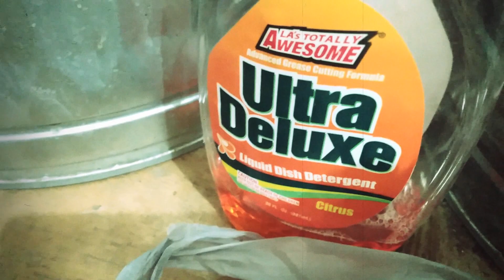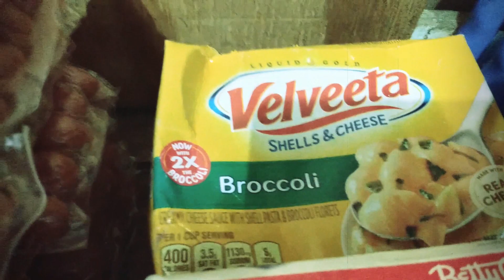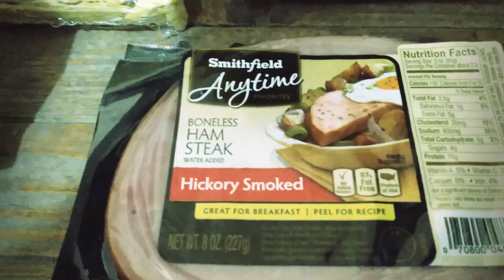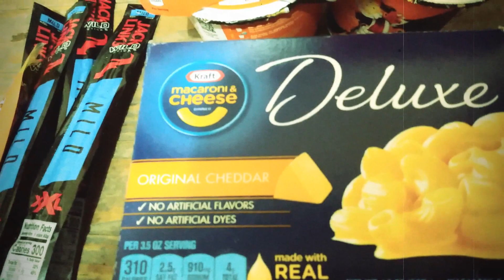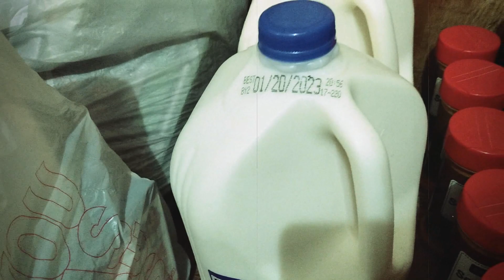After Birthday Dumpster Haul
Outlaw Creative/Junior
Pocahontas, AR. 72455

Items I found were an after birthday Blessing for my fur babies and me!

Have A Truly Beautiful Day Today!